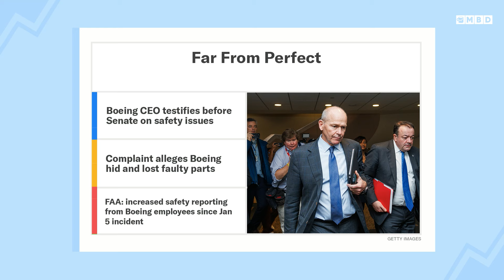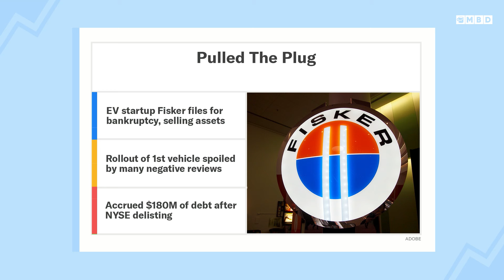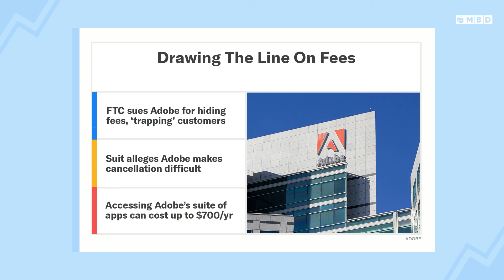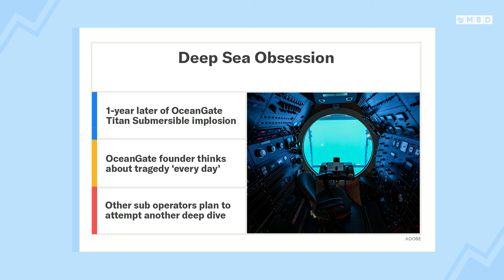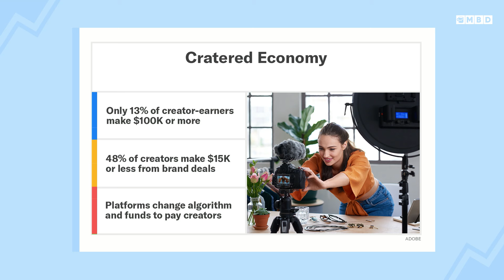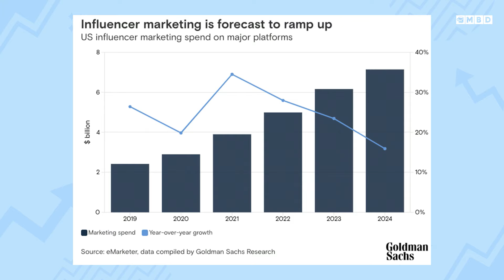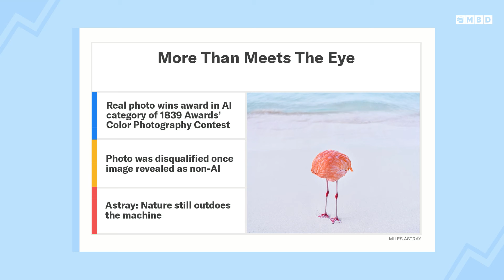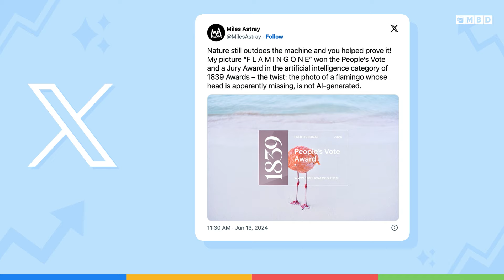Boeing's Turbulent Culture Lands CEO in Front of Congress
Episode 347: Neal and Toby discuss Boeing's CEO testifying before Congress and the latest accusation from a whistleblower saying the company hid faulty parts. Plus, troubled EV company Fisker finally files for bankruptcy and why is the US Government suing Adobe? Hint: it could have to do with their hidden subscription fees. Then the guys reflect on one year since the Titan Submersible implosion and the biggest lessons learned. Next up a look into how much social media influencers actually make. And finally, why one photographer submitted a real photo to an AI photography competition.

Download the Yahoo Finance App (on the Play and App store) for real-time alerts on news and insights tailored to your portfolio and stock watchlists.

00:00 - It’s Juneteenth!
1:50 - Boeing CEO on the hotseat
6:30 - EV Startup Fisker files for bankruptcy
10:30 - Adobe in trouble with the FTC
14:10 - OceanGate submersible 1-year later
18:20 - Creator economy not working for every creator
23:00 - Real photo wins AI photo contest?